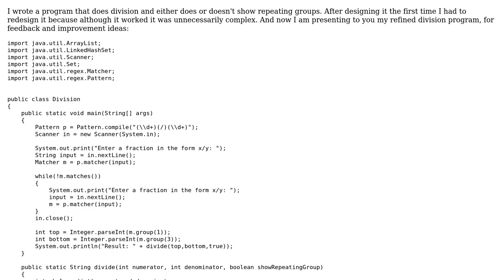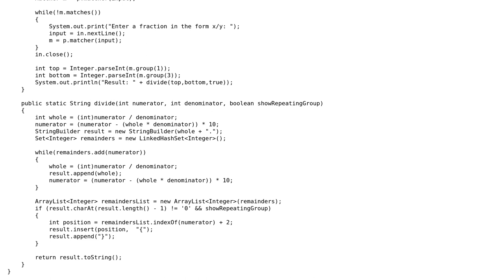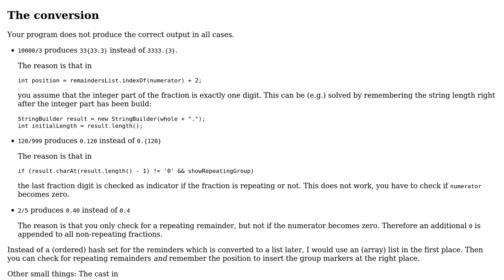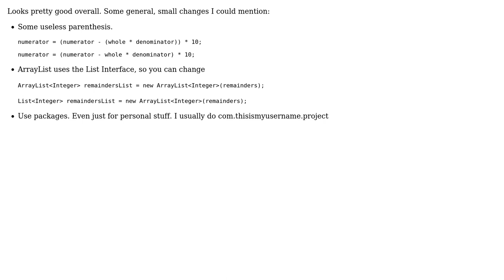Code Review: Decimal expansion of a rational number (2 Solutions!!)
Code Review: Decimal expansion of a rational number

With thanks & praise to God, and with thanks to the many people who have made this project possible! | Content (except music & images) licensed under CC BY-SA | Music | Images & others | With thanks to user wateryan user Shadow user Martin R and the Stack Exchange Network Trademarks are property of their respective owners. You are responsible for your own actions.